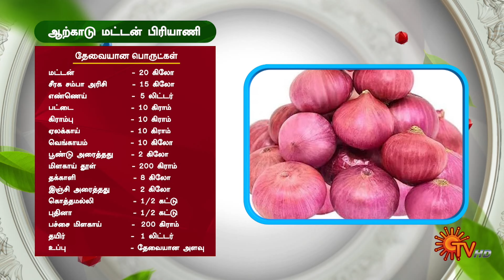அவரை பிரியாணி செய்ய விடுங்கய்யா! | Super Samayal - Best Moments | Sun TV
Embark on a culinary journey with "Super Samayal"! 🍳🎉 Join renowned culinary destinations as they unveil their treasured recipes, each holding a special place in their hearts. Prepare to replicate these iconic dishes in your own kitchen, guided by the flavors of these celebrated locales.